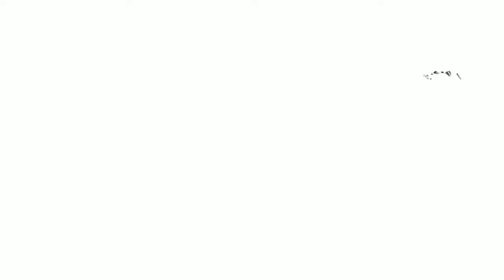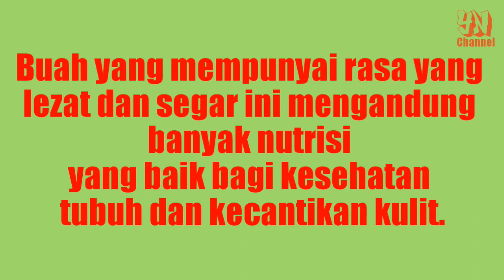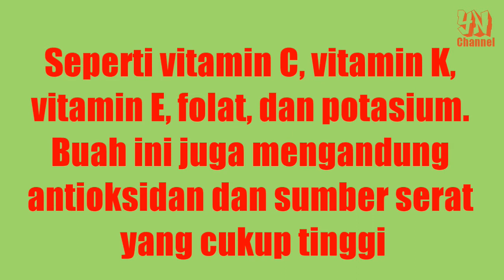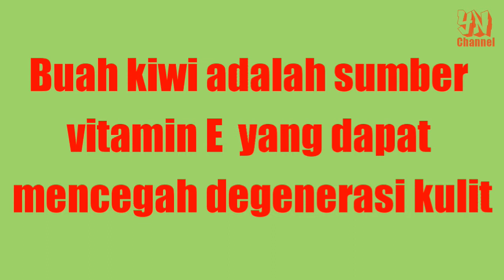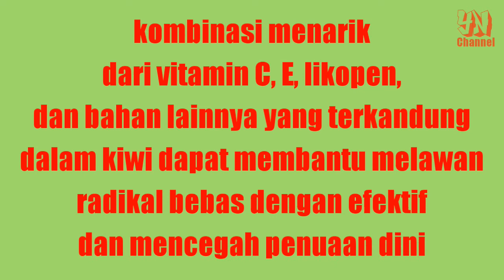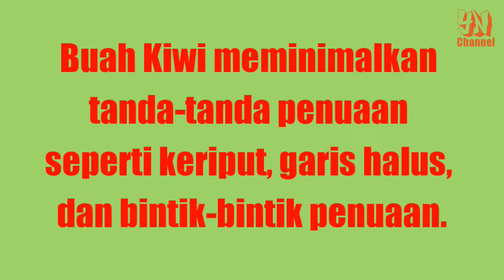Manfaat Buah Kiwi Untuk Kecantikan Dan Kesehatan kulit wajah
Buah yang mempunyai rasa yang lezat dan segar ini mengandung banyak nutrisi yang baik bagi kesehatan tubuh dan kecantikan kulit.

Manfaat buah kiwi tidak perlu diragukan lagi, bahkan banyak produk kecantikan yang telah menggunakan buah kiwi sebagai bahan campurannya.

Buah kiwi mengandung berbagai nutrisi cukup tinggi yang dibutuhkan tubuh, seperti vitamin C, vitamin K, vitamin E, folat, dan potasium. Buah ini juga mengandung antioksidan dan sumber serat yang cukup tinggi sehingga bermanfaat untuk kecantikan dan kesehatan